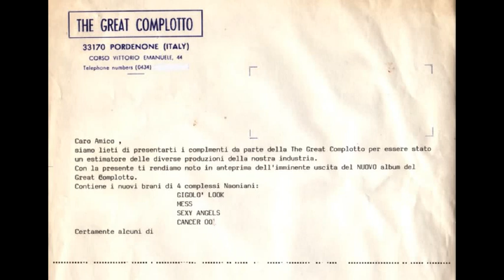Mess - Get proud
The Great Complotto
 "IV3SCR" LP